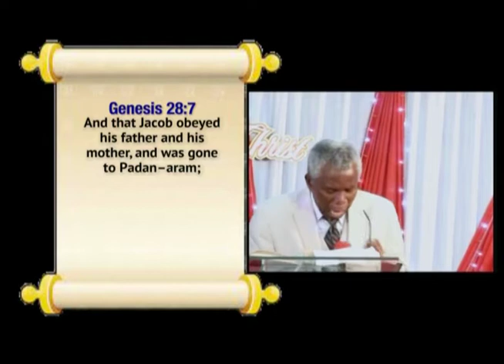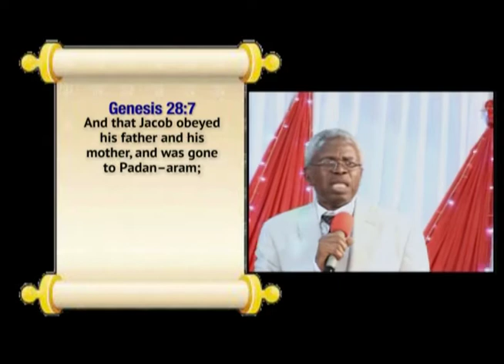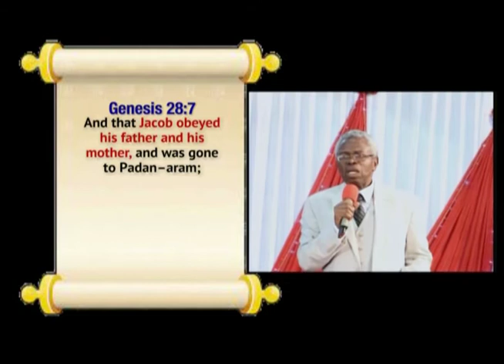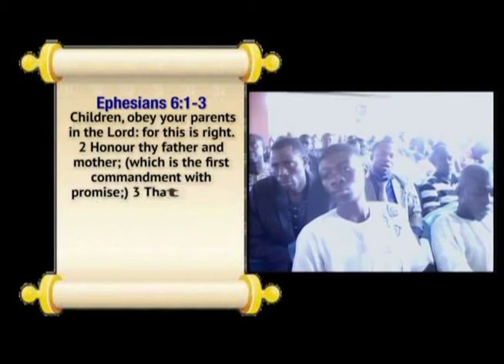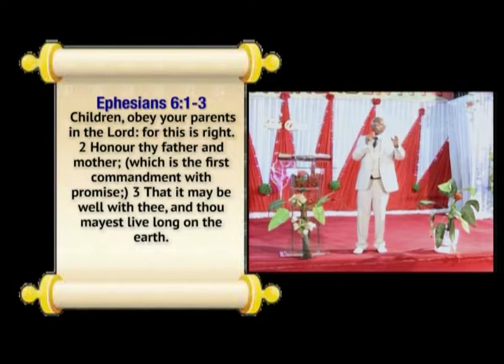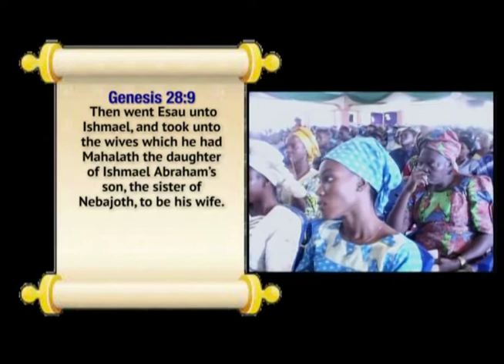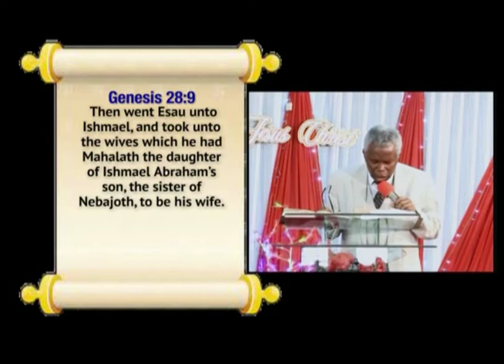NOT OF THE WORLD 20: POPOOLA M.R.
NTCM Media